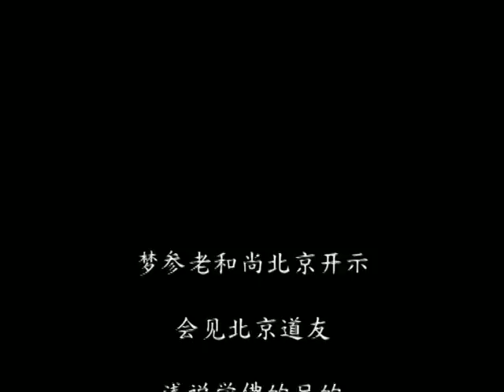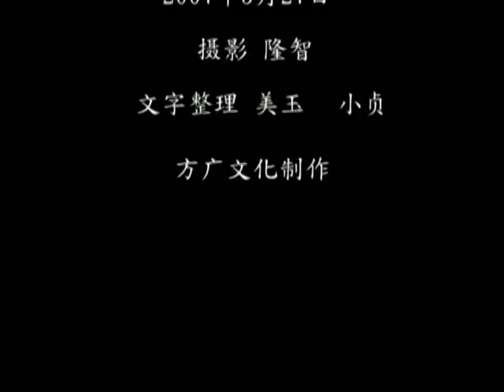睽違76載 幸會夢老 D5 2007年在北京 居士林開示 淺說發菩提心 會見道友 淺說學佛的目的 夢參老和尚主講 方廣文化編輯製作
為欲令眾生，除疑捨邪執
起大乘正信，佛種不斷故

夢參老和尚 (1915年生) 依止過近代中國、西藏顯密各教派的大成就者，又經過長達三十三年之久的苦修，歷煉出艱苦退絕的修行典範，目前以九十餘歲的高齡，依舊在五台山講經說法。
老和尚在海內外地區出版的文字、影音著作，包括了華嚴經論、地藏經典、般若經典以及弘法開示，共三十餘種。

●方廣文化製作出版
地址：106台北市和平東路一段177之2號11樓(修德園大樓)
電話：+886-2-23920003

地址︰基隆市七堵區南興路148號

300新竹市北區北大路346號13F之1